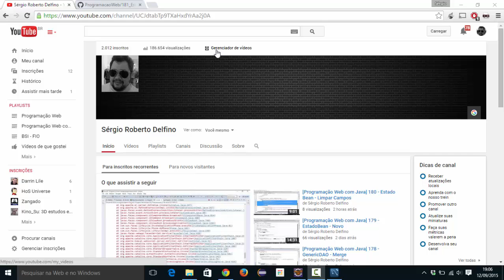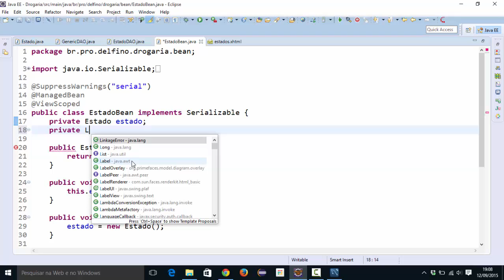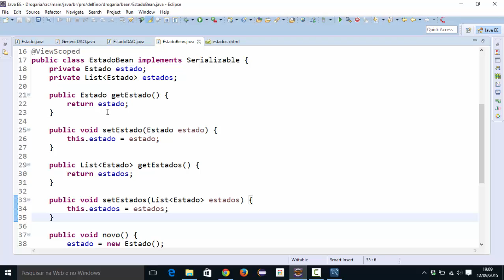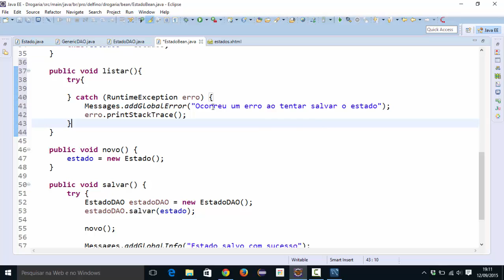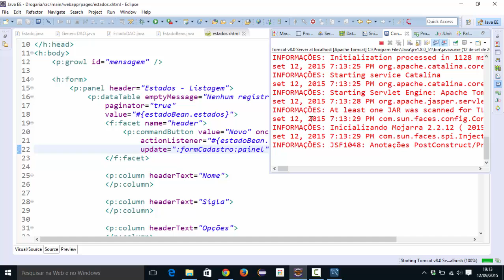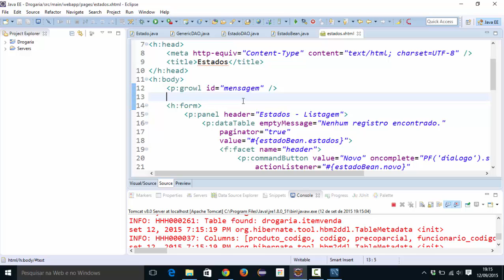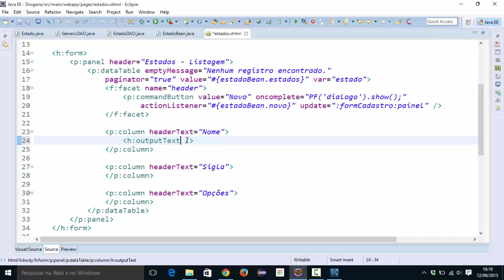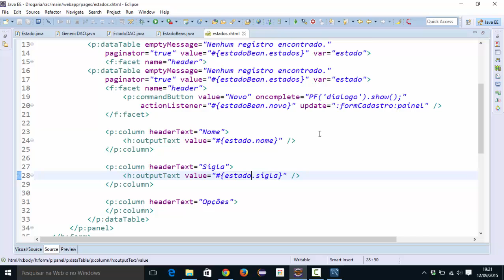[Programação Web com Java] 182 - EstadoBean - Listagem